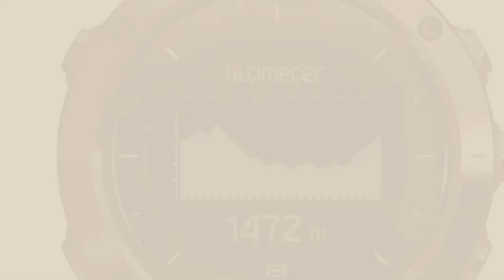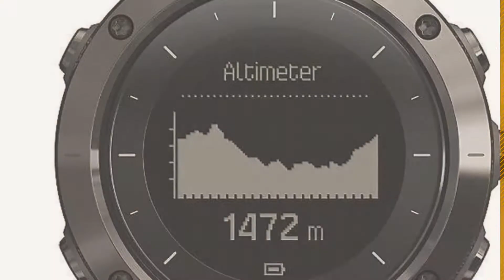Top 10 Sport Watch [2018]: Skmei Analog-Digital Multi-Colour Dial Unisex Watch - 1117BBGREY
For More great sport watch Just Click this link.
 घड़ियों

Skmei Analog-Digital Multi-Colour Dial Unisex Watch - 1117BBGREY Digital Multi Colour Dial Unisex Watch 1117BBGREY

Swadesi Stuff Digital Sports Edition Red Dial Watch - For Men & Women Digital Sports Edition Red Dial Watch For Men & Women

Geonardo Blue Dial Sports Analog Watch For Boys-GDM028 Dial Sports Analog Watch For Boys GDM028

Cidizy Digital Silver Dial Mens & Boys Watch - Cidizywtc048 Silver Dial Mens & Boys Watch Cidizywtc048

Suunto Traverse Watch (Graphite) Watch (Graphite)

SKMEI Dual Time Multifunctional Analog-Digital Wrist Watch Multifunctional Analog Digital Wrist Watch

Pappi Boss - QUALITY ASSURED - Unisex Z-Black Sporty Touch Screen Digital Led Watch for Men, Women, Boys & Girls QUALITY ASSURED Unisex Z Black Sporty Touch Screen Digital Led...

EDEAL Sports Digital Black Watch with Stopwatch, Alarm For Mens and Boys - EDLEDUW008 Digital Black Watch with Stopwatch, Alarm For Mens and Boys...

Suunto Traverse Alpha Foliage Watch Alpha Foliage Watch

TIME UP Digital Sprinter Movement Dial Alarm & Chronograph Sports Watch for Kids Sprinter Movement Dial Alarm & Chronograph Sports Watch for...

Try also: SkmeiAnalog-digital,